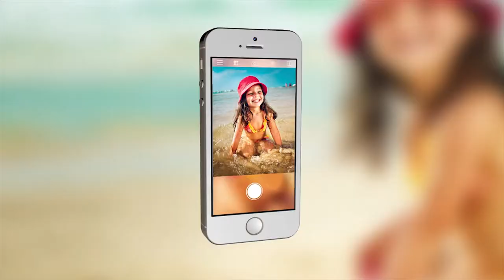Hippo Demo Reel 2014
So … why a hippo?
Animals are awesome. And the hippo was the perfect balance between friendly and fierce…just like us.